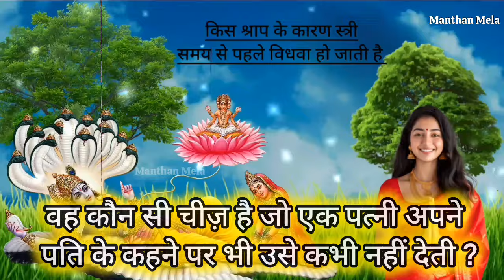किस श्राप के कारण स्त्री समय से पहले विधवा हो जाती है | Pauranik Kathayen | Hindu Dharmik Stories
किस श्राप के कारण स्त्री समय से पहले विधवा हो जाती है | Pauranik Kathayen | Dharmik Stories | Kahani | Hindi Kahaniyan | Adhyatmik Gyan | Garuda Purana

dharmik kahani,
hindi stories,
moral stories,
dharmik moral stories,
stories,
dharmik kahaniya,
dharmik story,
dharmik,
bedtime stories,
dharmik katha,
dharmik stories,
dharmik kahaniyan,
dharmik story in hindi,
dharmik prasang,
dharmik pauranik kathaen,
dharmik majedar kahaniya,
dharmik kahaniya hindi,
dharmik kahaniya in hindi,
moral stories in hindi,
bhakti stories,
hindu stories,
devotional stories,
dharmik sakshi

dharmik kahani
dharmik story
dharmik kahaniya
dharmik kahaniyan
dharmik
moral story
bhakti kahaniya
adhyatmik kahaniya
dharmik majedar kahaniya
pauranik kahaniya
dharmik moral stories
hindi kahaniyan
parivarik kahaniyan
shikshaprd kahaniyan
parivarik kahani
dharmik kahaniya hindi
dharmik prasang
hindi stories
moral stories
dharmik stories
stories in hindi
stories
kahaniyan
hindi moral stories
devotional story
rochak kahaniyan
shikshaprad kahaniyan
devotional stories
kahani in hindi
prachin manch
hindi kahani
hindi story
best hindi stories
guru amritdhara
dharmik chapters
ramayan katha
hindi kahaniya
dharmik sakshi
pauranik katha

motivational speech
motivational video
inspirational
motiversity
keep going
personal development
absolute motivation compilation
workout motivation

धार्मिक कथा,
धार्मिक,
धार्मिक कहानी,
धार्मिक कहानियां,
पौराणिक कथाएं,
प्रसिद्द धार्मिक कहानियां,
25 धार्मिक कहानियां,
लोककथा,लोक कथा,
भारतीय लोक कथा,
भगत धन्ना जाट की कथा|
एक सच्ची कहानी,
धर्म,पद्मिनी,
शिव पार्वती,
नैतिक कहानी,
शुक्राचार्य,
धन्ना भगत की कथा,
धन्ना जाट की कथा,
गरीब भक्तिन की कथा,
स्वामी आधार चैतन्य,
अमृत धारा कहानियाँ,
धर्म की देवी लज्जावती भारत शास्त्री,
धर्म बड़ा या लक्ष्मी,